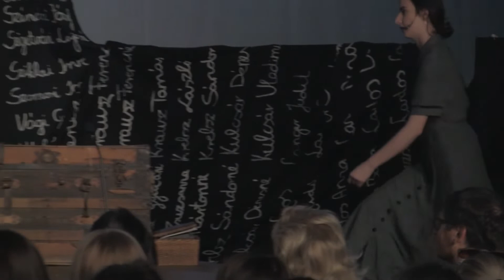2019. - Holokauszt műsor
2019. április 16-án a Holokauszt emléknapon a 10.B osztály előadásában az Anna Frank naplója című darabot nézhettük meg az iskola tornacsarnokában.

Köszönjük az eladást 10.B osztály tagjainak, Wenczel Zsuzsanna tanárnőnek és dr. Oroszné dr. Takács Katalin osztályfőnöknek.

A felvételt Cziráki Péter készítette.